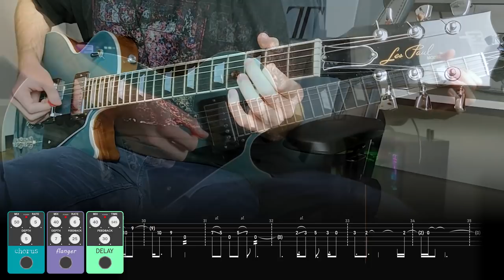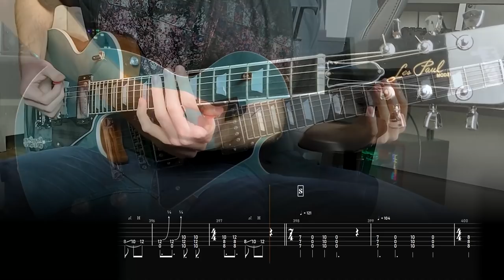TOOL - Pushit / Salival Version (Guitar Cover with Play Along Tabs)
Guitar cover of "Pushit / Salival Edition" by TOOL with on-screen tabs - learned by ear.
Hope you enjoy the video! Please post your suggestions! :)

I've wanted to do this one since the new album dropped. I actually learned the normal version of Pushit a day before Fear Inoculum came out! But the Salival version is just one of my absolute favourites by TOOL.

- USEFUL INFORMATION -

Tuning: D A D G B E (Drop D)

- SOCIAL MEDIA -

You can download all of my tabs on my website for free!

- GEAR USED -
o Guitar: Gibson Les Paul Modern Pelham Blue
o Amplifier: Kemper Profiler
-  Amp: Diezel Hagen
-  Cab: Diezel RL 4x12
o Audio Interface: Focusrite Scarlett 18i20

- SECTIONS -
0:00 - Maynard Speech
1:20 - Intro (A)
1:59 - Verse (B)
2:53 - Chorus (C)
3:24 - Verse (B)
4:17 - Chorus (C)
4:56 - Verse (B')
5:35 - Chorus (C)
6:33 - Bridge (D)
6:51 - Bridge (E)
7:57 - Bridge (F)
8:19 - Bridge (G)
8:50 - Bridge (H)
9:54 - Solo (I)
10:35 - Solo (J)
11:04 - Bridge (K)
11:16 - Bridge (L)
11:28 - Bridge (M)
12:03 - Bridge (N)
12:34 - Bridge (O)
12:46 - Bridge (P)
12:53 - Outro (Q)
13:10 - Outro (R)
13:22 - Outro (S)